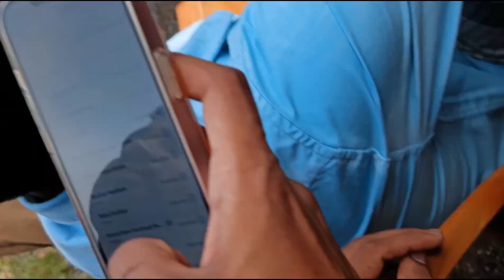Aara aatu belgadda 15 August 2024 Aara aatu video belgadda 15 August videos 2024 15 August ka video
15 August video
15 August 2024
15 August video 2025
happy independence day
belgada video
15 August bailgada video
15 August belgada ka video
15 August independence day video
Ara aatu belgada video
Ara tu video
15 August ka video new
15 August video
independence day videos
15 August videos new wala